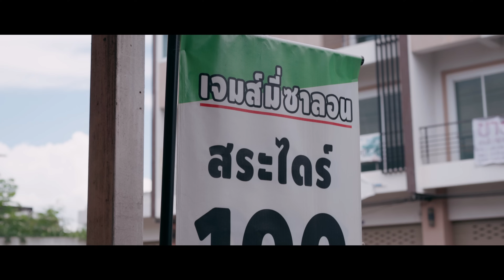กูเป็นมาเบิดแล้ว - น้ำแข็ง ทิพวรรณ ( Official MV 2022 Version )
เพลง : กูเป็นมาเบิดแล้ว
ศิลปิน : น้ำแข็ง ทิพวรรณ
คำร้อง/ทำนอง : น้ำแข็ง ทิพวรรณ
ห้องบันทึกเสียง :  มงคล88โปรดักชั่น
เรียบเรียงดนตรีใหม่ : นัธทวัฒน์ มีดินดำ
ถ่ายทำ/ตัดต่อ :  Sharpen Production
กราฟฟิค : บาส บีเอ็นโปรดักชั่น